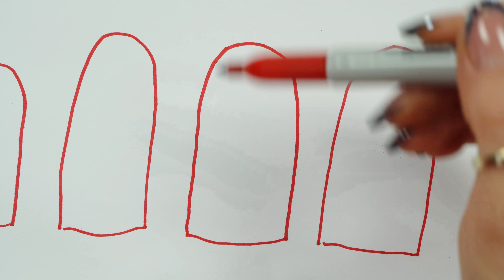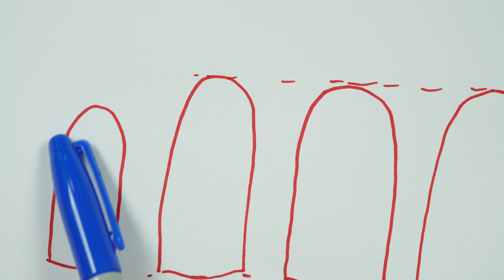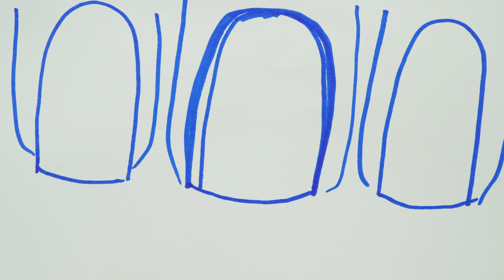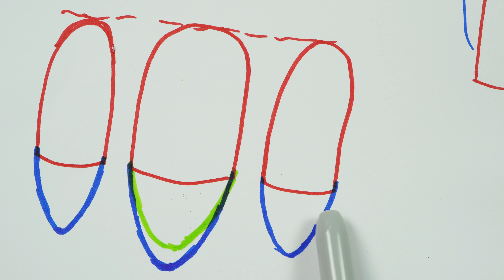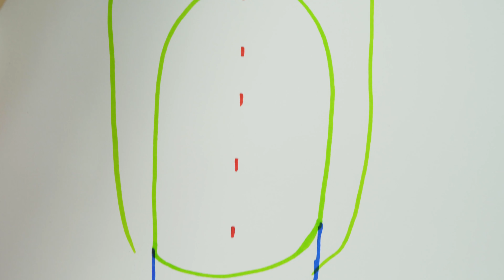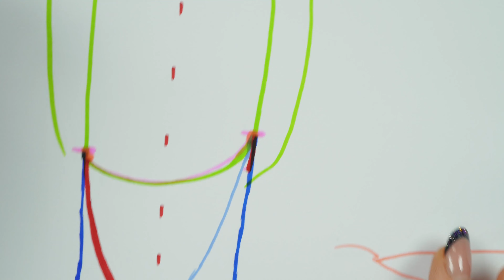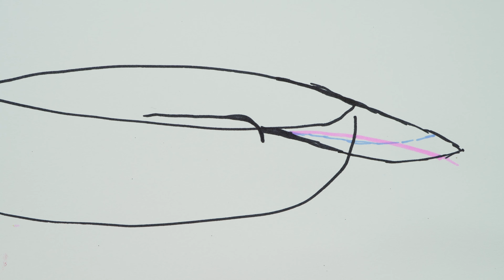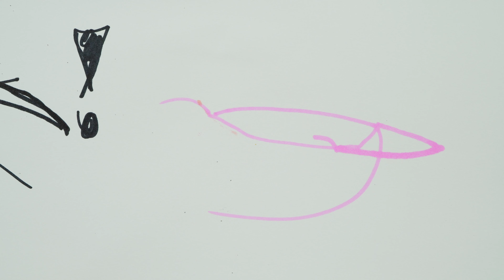Jak poprawnie nadać kształt paznokciom ?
Nie każdy stylista paznokci piłując kształt krawędzi wolnego brzegu potrafi zachować symetrię i jednakową długość paznokcia. W tym odcinku Agnieszka skrupulatnie objaśnia ważne aspekty ukształtowania płytki paznokciowej, by paznokcie wyglądały perfekcyjnie i były dopracowane w każdym calu. Koniecznie obejrzyj to teoretyczne, darmowe szkolenie! 💗
Może być bardzo pomocne. 💗
Szczególnie dla stylistek początkujących.💗